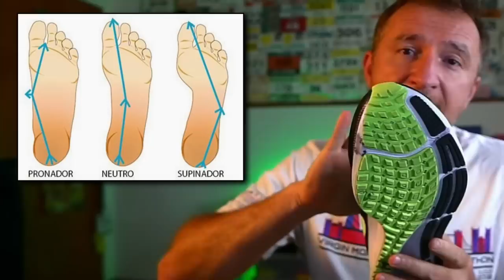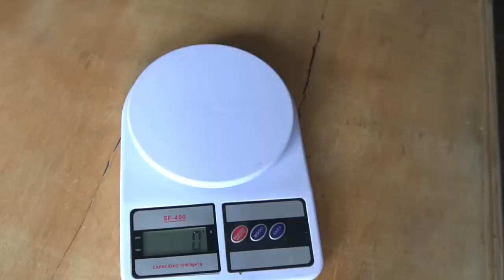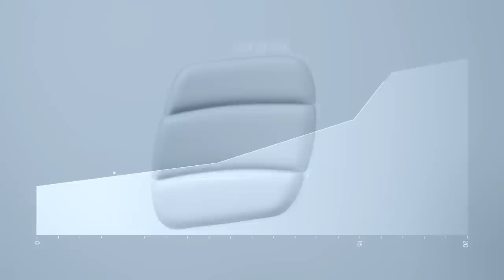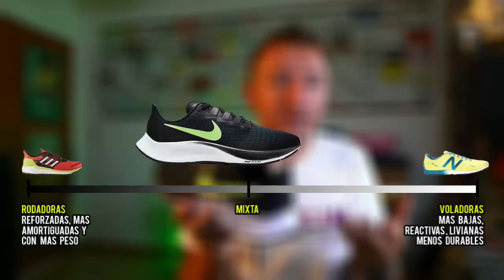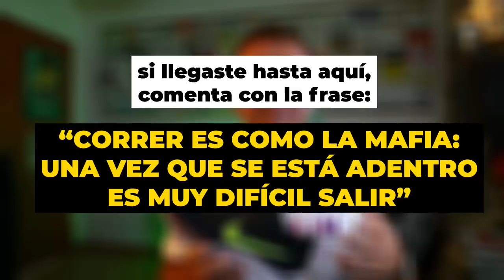NIKE PEGASUS 37 ⚠️: NO LAS COMPRES SIN VER ESTO ⛔ opiniones 👈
Esta semana reseñamos las Nike Pegasus 37. Estas son mis opiniones luego de haberlas usado por 80 kilómetros.

👍 MUCHAS GRACIAS 🙏

👉 También podés seguirme en INSTAGRAM